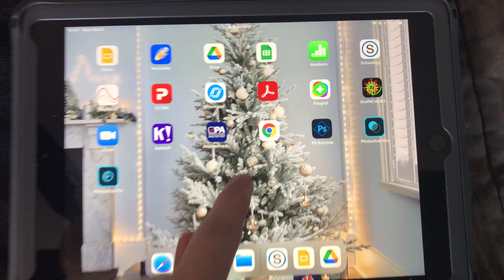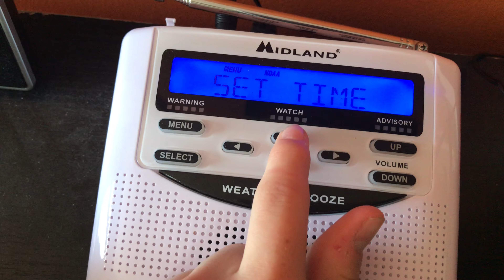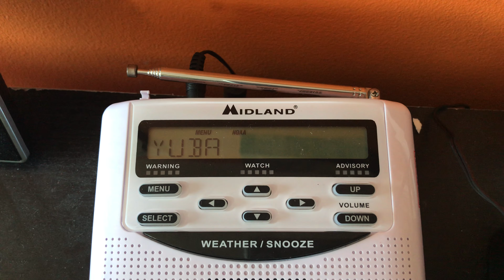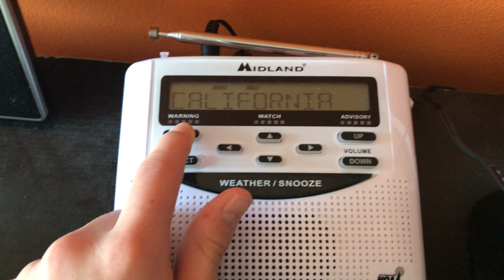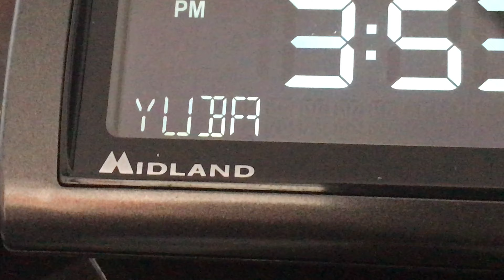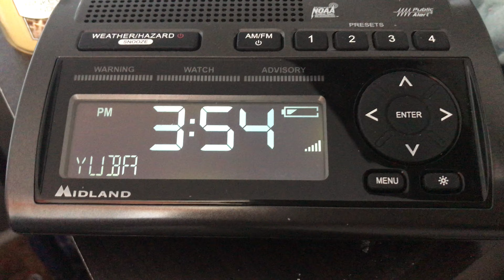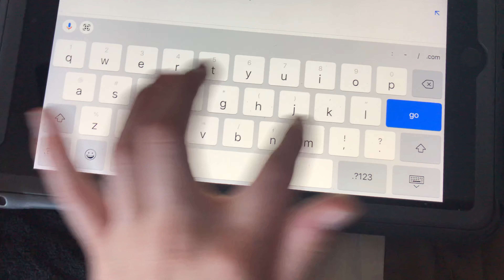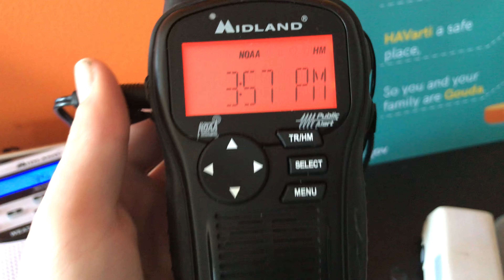Yuba County In California For Carolina Elevators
Hope you enjoy this Carolina Elevators